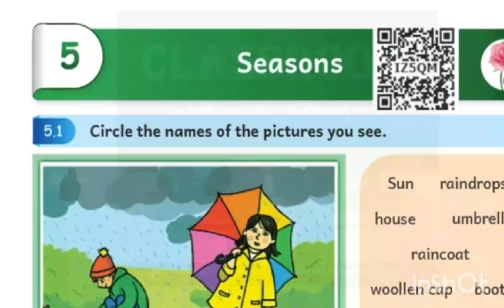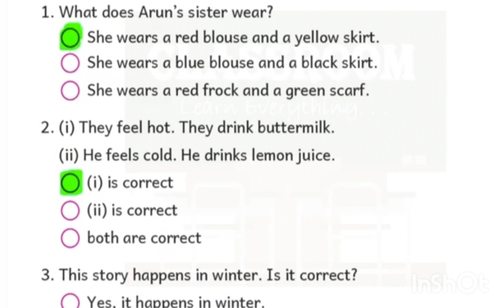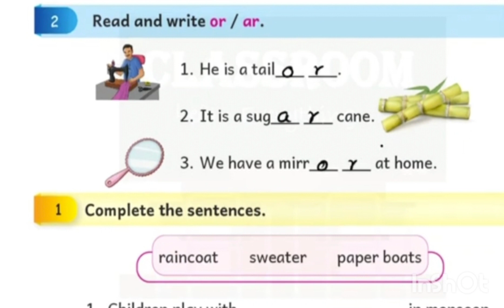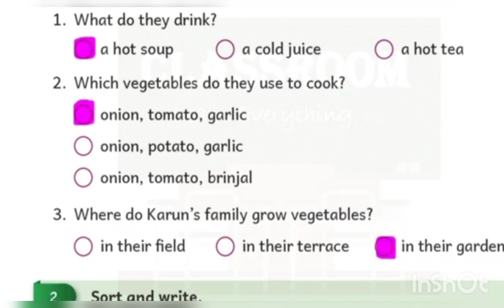malar 3rd std Ennum Eluthum English malar term 2 unit 5 seasons English work book ans Ennum Eluthum